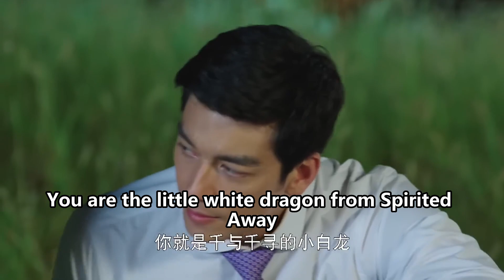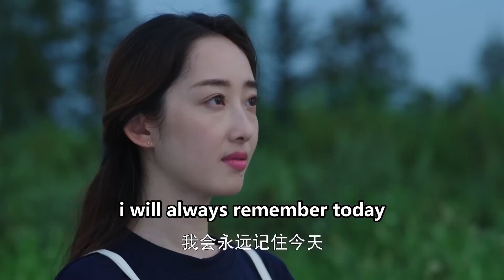總裁忍不住湊近灰姑娘親她，怎料她下意識閃躲，總裁瞬間認清了地位！